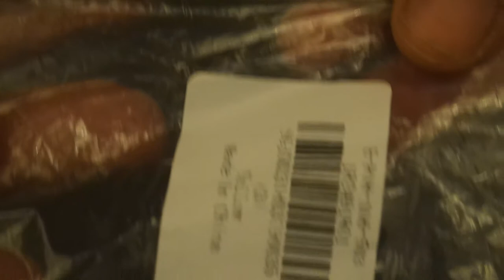Светодиодная планка UltraFire COB LED Module